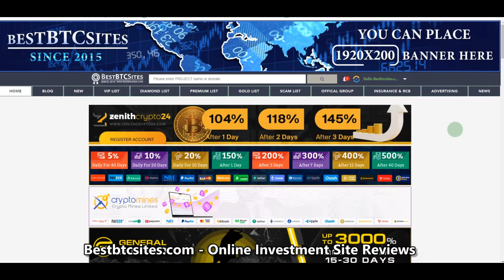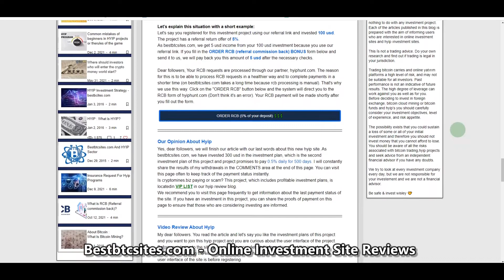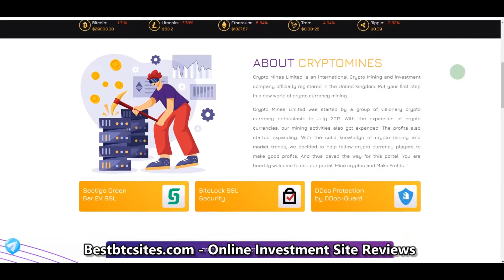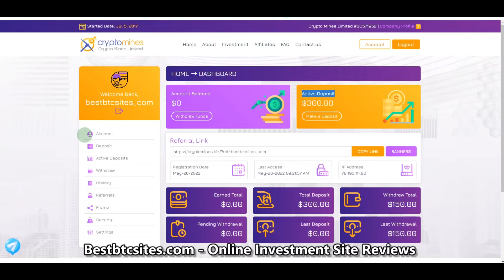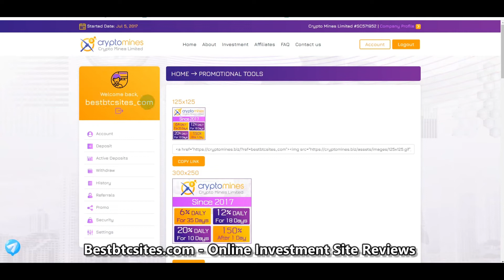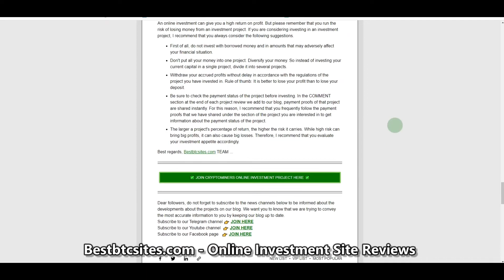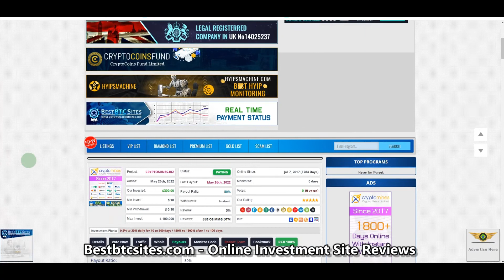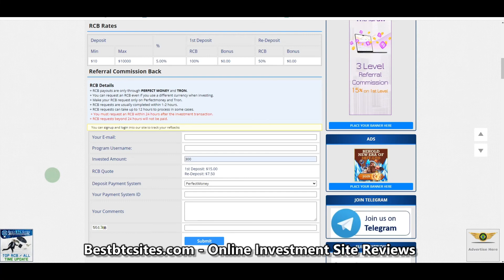(SCAM) Cryptomines.com Investment Site Review (0.5% to 20% daily income for 10 to 500 days)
Our Telegram Channels Telegram News Group

✅Category : The Cryptomines is listed in the VIP LIST category, which includes the projects expected to be the most stable in our hyip blog.

✅Date added to the blog : After making the necessary investigations about the Cryptomines hyip project, we decided to add this project to our website and started listing it on our blog as of 26/05/2022. The launch of the project was made on 07/07/2017.

✅Investment Plans : There are 12 investment plans available on the Cryptomines online investment site. The investment options of the site are divided into 2 categories: plans that pay daily and those that pay at the end of the period. We have summarized the details of the investment plans and the minimum investment limits and maximum investment limits of these investment plans for you below.

Daily Plans :
Payment offer : 0.5% - 20% daily
Investment period : 10 - 500 days
Deposit accruals : Daily
Contribution : 10 usd - 30.000 usd
Deposit : Refunded at the end of the investment period
Total profitability : 250% - 200% (255% - 205% with our bonus)

After Plans :
Payment offer : 150% - 1500%
Investment period : 1 - 100 days
Deposit accruals : End of term
Contribution : 10 usd - 100.000 usd
Deposit : Deposit is included in the payment
Total profitability : 150% - 1500% (155% - 1505% with our bonus)